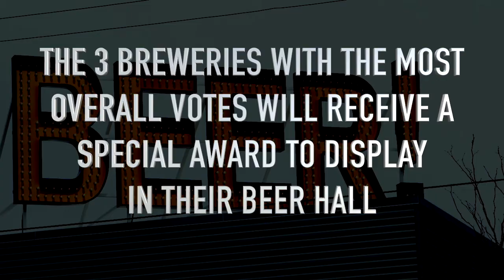The PintPass 1st Annual Top 50 Brewery Awards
PintPass Top 50 is the only craft brewery awards competition completely chosen by popular vote for breweries at an overall level. Pick your favorite for its brewery atmosphere, beer selection, favorite beer, best food, or your local hometown heroes.

The new version of the PintPass app is out for both iOS and Android.  In the latest version we have done away with discounts and now pay PintPass app users to visit 6,400+ breweries/taprooms around the country.